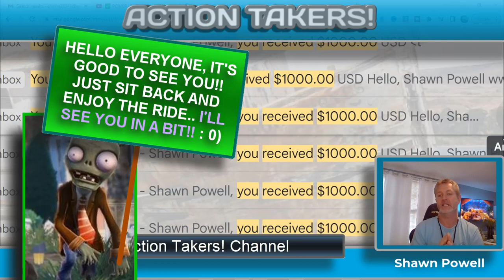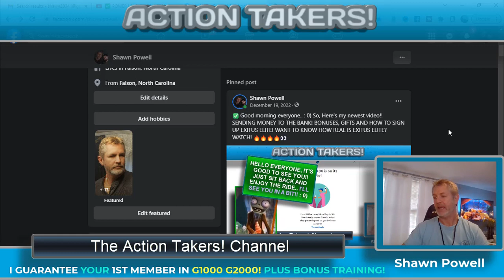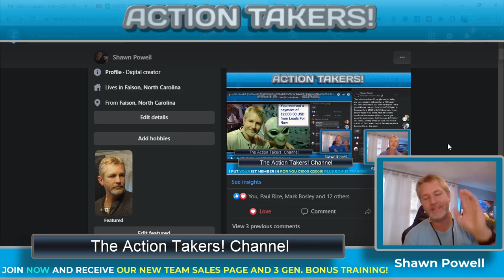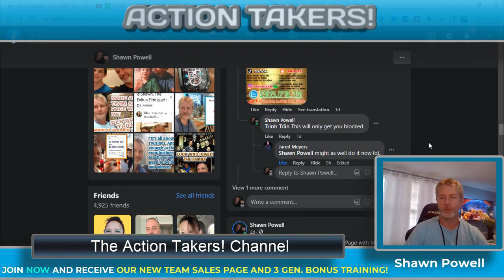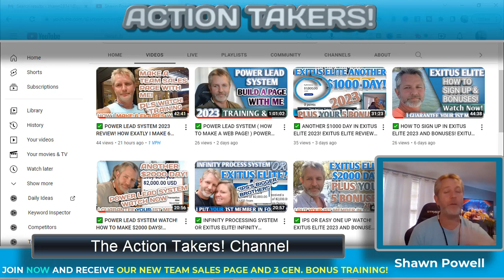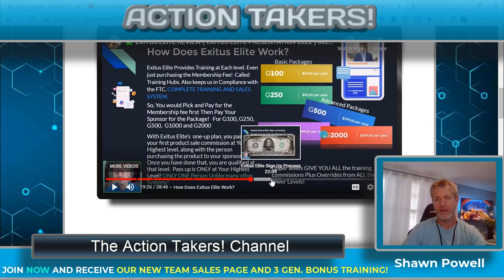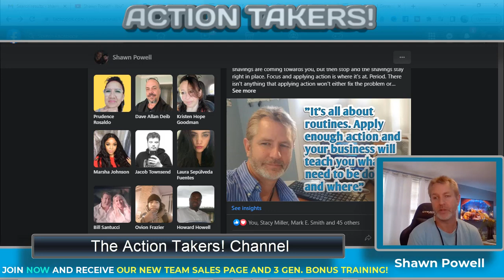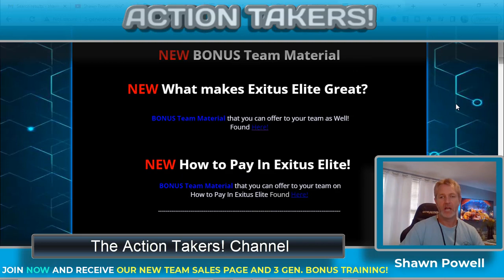✅ SECRETS TO ONLINE BUSINESS! POWER LEAD SYSTEM EXITUS ELITE! WATCH!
✅ GUARANTEE YOUR 1ST MEMBER FOR YOU IN G1000/ G2000 PLUS BONUS TRAINING! AND PRIVATE TEAM SALES PAGE! HUGE TEAM BONUSES!
Hey everyone! ** This is the way to join me in our Awesome Power Lead System Team! PLUS get our Awesome Share code Access Cash Now Funnel!
Share code/ Traffic Source with commissions/ Bonus Content and Complete System set up is ALL in the Link Above!
To get My Own Private 3 Generations Bonus Training - (My 6 Figure earners training System) Upgrade to Diamond or above to get System Completely Unlocked!!

* Need Traffic?
(EXITUS ELITE- THIS HAS BEEN MY CASH COW SINCE 2016!! )
** This is the way to see and join me in Exitus Elite! This is a unlimited $1000/ $2000 commission system that we get paid immediately and we get to pick how we get paid!  I PUT YOUR 1ST MEMBER IN FOR YOU AT G1000 AND G2000, PRIVATE TEAM SALES PAGE G500 OR ABOVE, SHAWN POWELL MEGA SWIPE FILE AND MY 3 GENERATIONS BONUS TRAINING PLUS OUR NEW PRIVATE TEAM CHAT FOR G1000 AND G2000 MEMBERS!! WE ARE VERY ACTIVE THERE!!
I look forward to hearing from you.. : 0)
** My Exitus Elite Sales funnel with PLS sign up and Udimi!
See the Exitus Elite system default capture and sales page here!

IPS Training.. Power Lead System Training. Infinity Processing System training.